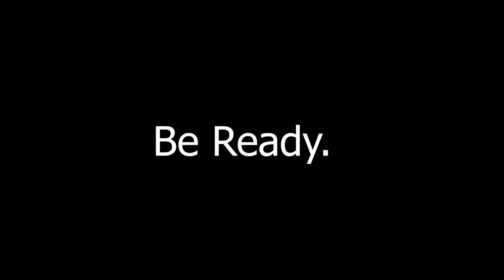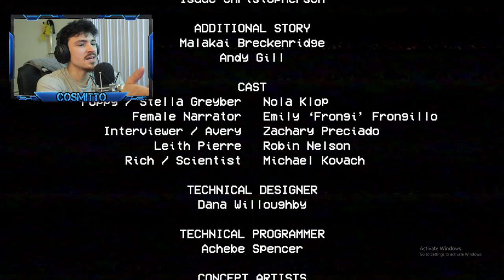Give me a hug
Deep inside a toy factory lays a traspasser and a reason for them being where they are. However something  is watching you, and it wants to show lots of love.